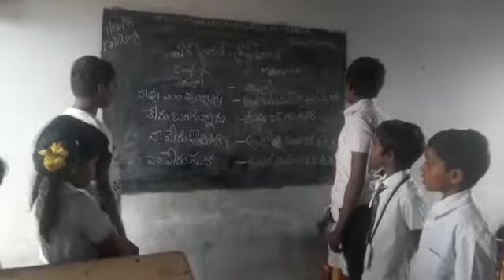Vijayameda school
Manipuri, bhashasangamam